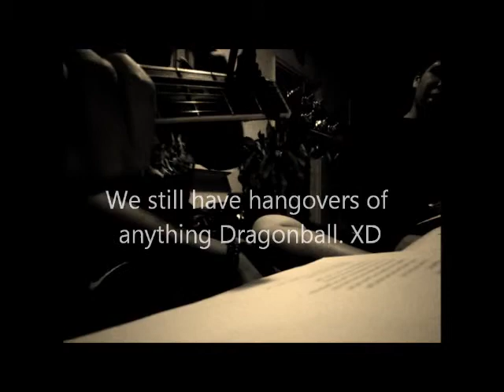Lying Is The Most Fun... (acoustic cover) - 2011 Summer Covers Project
Their mentioning here and in the other vids are just for fun 'coz we got fascinated by artists commercializing their works and dreamed of what it's like to be professionals someday. =D

A Panic! At The Disco hit. We humble admit we had a hard time doing this 'coz the lyrics are quite fast and our vox get frequently tongue-tied. My fingers really ached in the process. The sound seemed more surrounded that the other vids 'coz we used a phone to record the vox shifting from one singer to another (yes, 3 of us were singing here) while the cam mic was positioned to focus on the guitar. We don't have as much mic as we can nor do we have HD instruments so talk about resourcefulness! LOL

The "Manero" who we are mentioning here is not the news maker from the 90's but rather a friend of ours who's using that as his nickname 'coz he's sharing the same first name as that personality from the news. XD